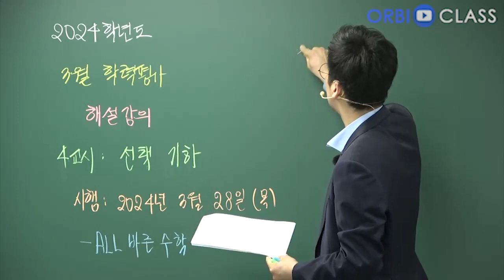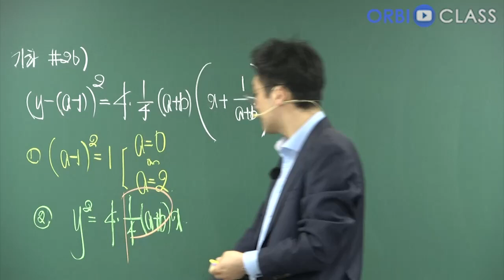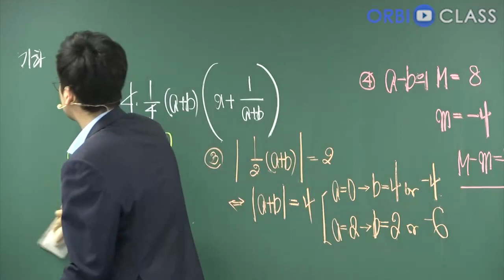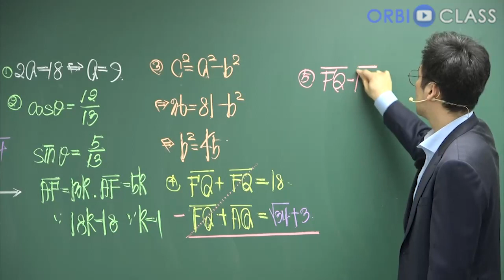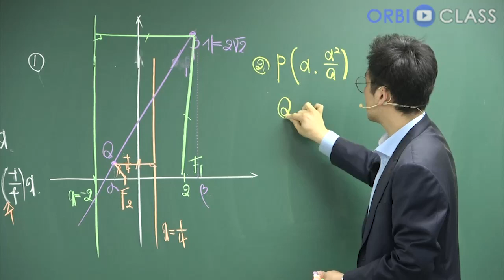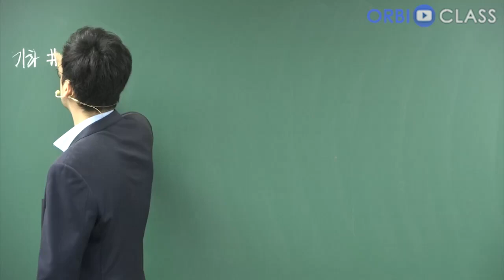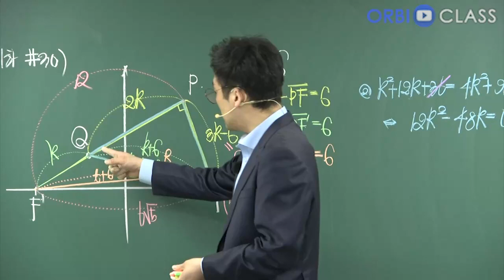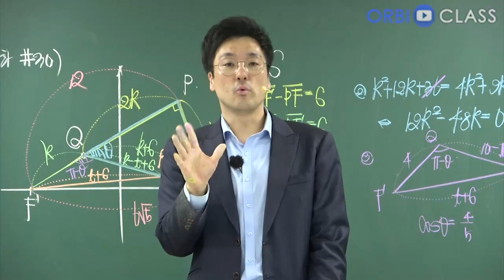[오르비 클래스] [무료] 2024학년도 03월 전국연합학력평가 해설강의 4교시 선택 기하 해설